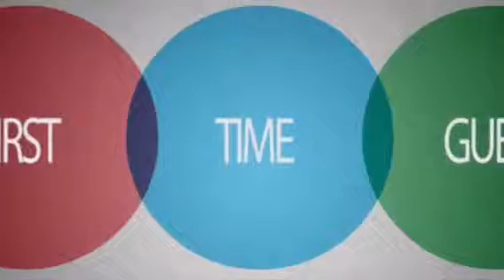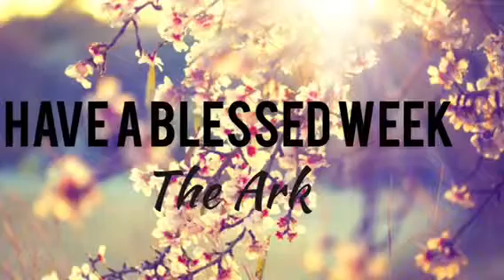The Ark June 16th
Announcements for The Ark of Salvation